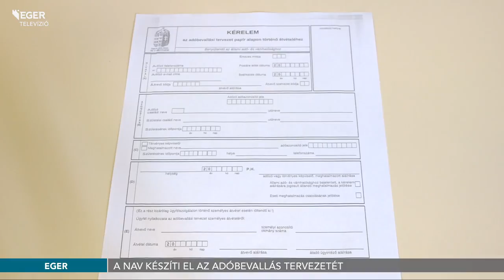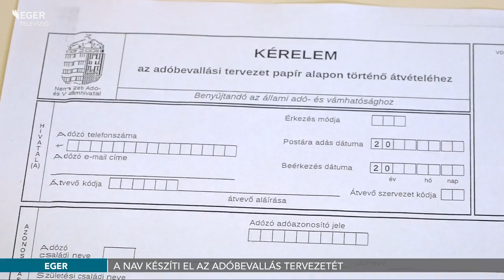Ne felejtse el ellenőrizni! - 2017.03.08.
Idén először a Nemzeti Adó- és Vámhivatal kérés nélkül elkészíti a személyijövedelemadó-bevallás tervezetét a magánszemélyek többségének a munkáltatóktól, kifizetőktől érkezett adatok alapján. Heves megyében mintegy 140 ezer magánszemélynek készíti el az szja-bevallás tervezetét a NAV.